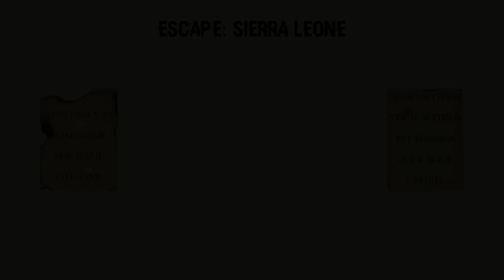Escape: Sierra Leone - Into The Jungle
This is Escape: Sierra Leone, a single-player exploration-based survival game, set in the Banana Islands, along the coast of Sierra Leone. during the 1997 civil war.

The game is currently in Early Access on Steam, and the developer kindly provided me with a key to check it out.

From Escape: Sierra Leone, developed and published by Reborn Games Inc.